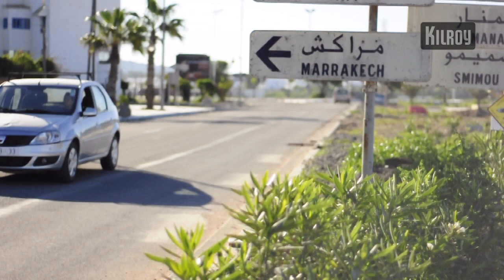Morocco - KILROY was here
Morocco is a country of contrasts. Explore it and be left with memories for life; Extensive beaches, dry deserts, lush palm oases and dramatic mountains are just some of the sights waiting for you.Get inspired: Read about Morocco inspired: See our adventure tours in Morocco